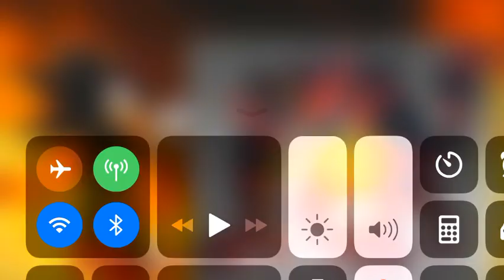Shadow And Incineroar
Shadow is not an Admin but I decided to give him a Partner Pokemon which will Be Incineroar